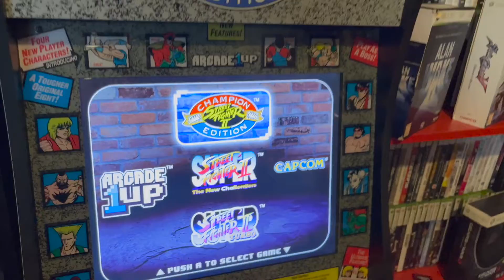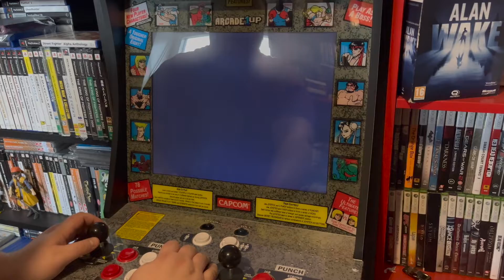Ça vaut quoi ? La borne Street fighter 2 1up en 4 min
Si vous voulez voir la video integral, n'hésitez pas à cliquer sur notre avis, à Retro JE et à moi même

Bienvenue aux amateurs de bons jeux, bons films et d'humour si possible :)
Le Serial Gamer, c'est la chaine du Retrogaming 8bit 16bit 32bit , mais aussi des consoles actuels et des achats parfois insolites :)

Si comme moi vous avez mis énormément de pièces dans une borne arcade Street Fighter II lorsque vous étiez plus jeune, alors l’Arcade1up Street Fighter est forcément un cadeau qui va vous faire plaisir. J’ai eu la chance de la tester il y a quelques jours, de faire des Hadoken en pagaille et je vous donne mon avis